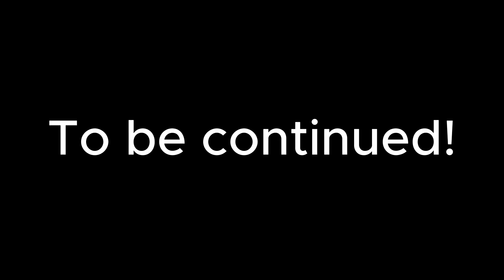[CHAPTER 2] || Rainbow Friends #3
LOVE ALL

Timecodes
0:00 - Intro
0:15 - Searching...
0:37 - Chase Scene [1/2]
0:55 - Searching...
1:38 - Chase Scene [2/2]
2:14 - Searching...
2:49 - Completed!

Original Music : Riddle School OST - Nikkit